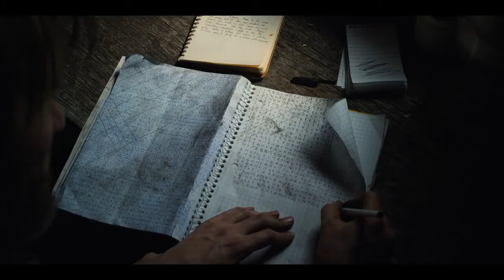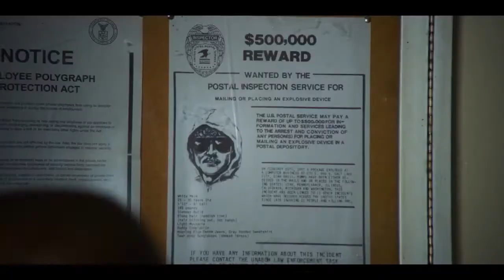TED K Trailer 2022 Sharlto Copley, Thriller Movie